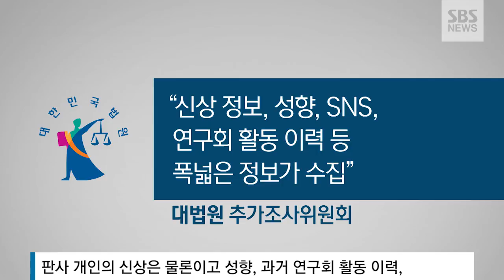법원 행정처 심의관 출신..'거점 법관'이 동료판사 조사 / SBS / 자막뉴스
사법부의 행정 업무를 담당하는 법원행정처가 판사들의 동향을 비공식적으로 파악해 온 사실도 드러났습니다. 행정처에서 일하다 일선으로 발령 난 판사들을 '거점 법관'이라고 불렀는데, 이들이 동료 판사들에 대한 뒷조사를 했던 거로 추가조사위는 의심하고 있습니다.

이 소식은 손형안 기자입니다.